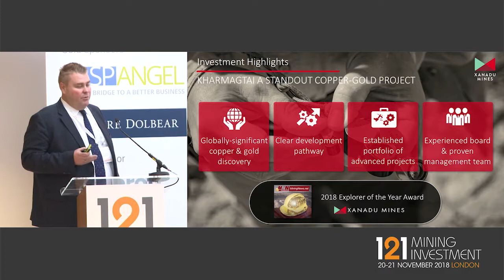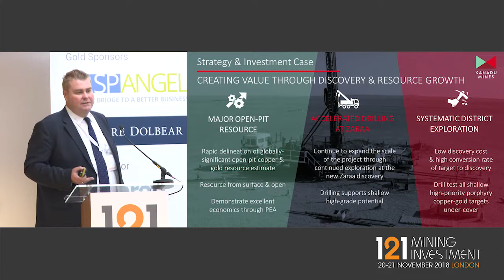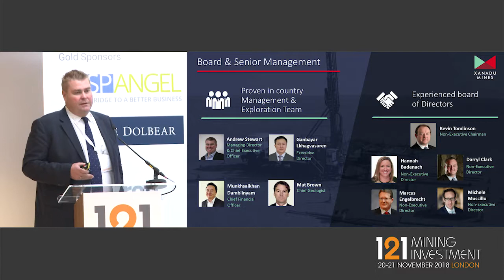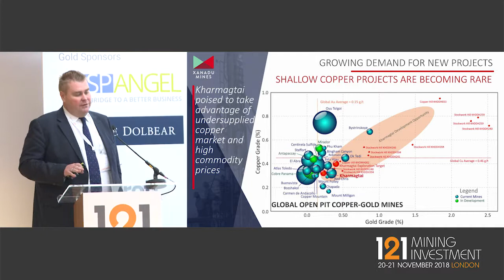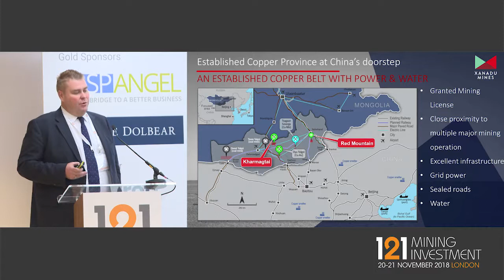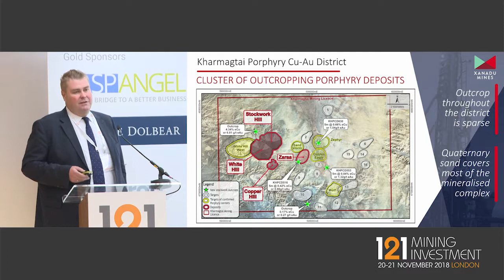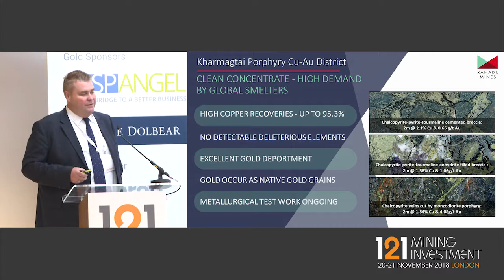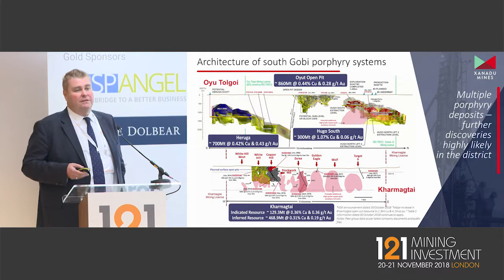Presentation: Xanadu Mines - 121 Mining Investment London November 2018